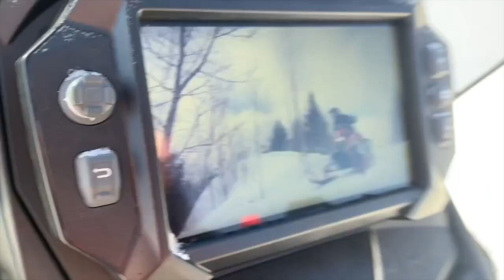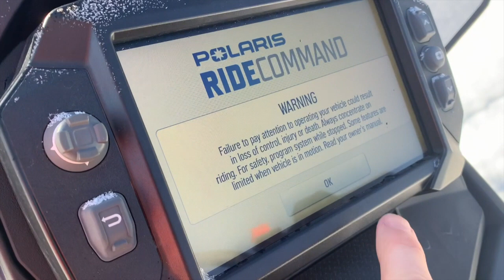Polaris RMK BOOST KHAOS MATRYX SLASH 155 2022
Teknisk genomgång av Polaris Patriot Boost